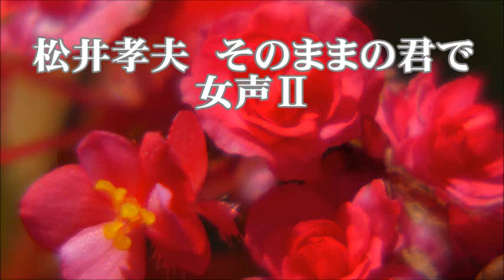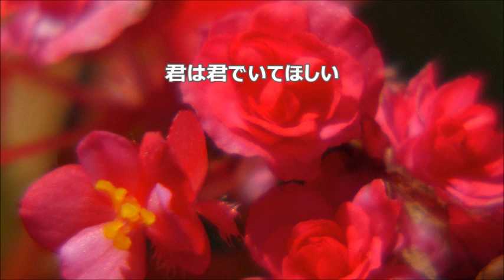松井孝夫 そのままの君で 女声Ⅱ(アルト) 「MY SONGマイソング」より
合唱曲・音取り　そのままの君で　女声Ⅱ(アルト)
松井孝夫　作詞・作曲
MY SONG 6訂版　教育芸術社